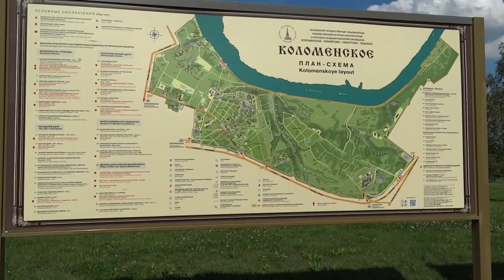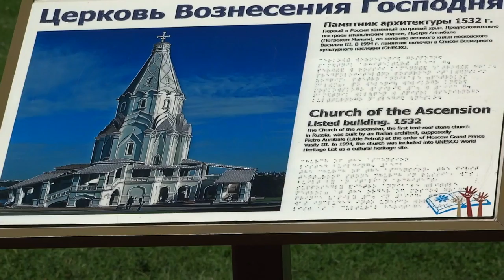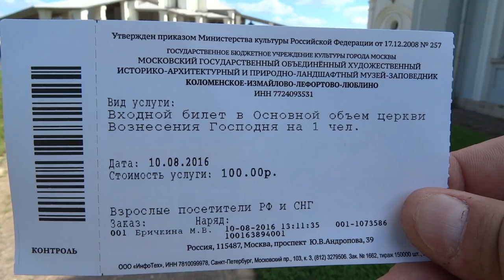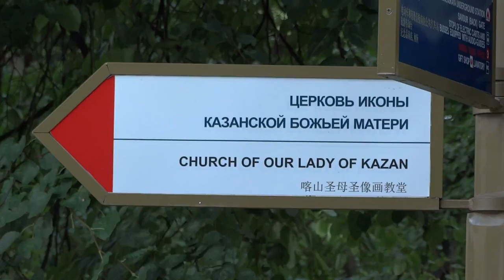Kolomenskoye museum-reserve. Russia.(Коломенское музей-заповедник. Россия.)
Kolomenskoye village, located on the road from Moscow to Kolomna, was founded, according to legend, the inhabitants of the town of Kolomna, fleeing from Batu. The first written mention - in the spiritual literacy (Wills) Ivan Kalita in 1336 Initially it was patrimony of the Moscow grand dukes, then tsars.

Vasili III built here in the years 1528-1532 the famous tent-shaped Church of the Ascension (probably laid for prayers for procreation). Articles of the Church of the Assumption, she is often credited with watchtower function, but it is a pure invention of Soviet historians, because until 1867 the head of the drum is hollow and there might not be any of your room.

Ivan the Terrible, perhaps in honor of the coronation in the 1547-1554 biennium. built in the nearby village of Djakovo (now in the museum-reserve boundaries) Church of the Beheading of John the Baptist. I. Zabelin indicates that Ivan the Terrible had the custom to celebrate in Kolomna the palace its name day (29 August) [citation date 2154].

In 1606, Kolomenskoye served rate of Ivan Bolotnikov, in 1610 - False Dmitry II.

The flourishing of Kolomenskoye is associated with the reign of Alexei Mikhailovich - Kolomenskoye was his favorite residence. In 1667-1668 gg. erected a magnificent wooden palace, which had 270 rooms. In a single set of the Tsar's court consisted of wooden mansions to house the Kazan Church, Rich, Stern, Bread or Hlebenny courtyards or palaces, Decrees chambers, the House of the colonel and the guardroom. All sovereign's courtyard is surrounded by a fence with three gates: the front, back, garden. Surrounded by gardens, surrounded by a high fence.

With Kolomna associated events Copper rebellion in 1662 later I had lived here quite often the young Peter I; at Kolomna, Kozhuhovskaya on the field, he arranged the famous "mock battles."

1.Вход в парк со стороны метро Каширская.
2.Деревянный дворец царя Алексея Михайловича.
3.Набережная реки Москва.
4.Церковь Вознесения Господня 1528—1532 г.
5.Церковь иконы казанской божьей матери.
6.Выход из парка со стороны метро Коломенская.
Село Коломенское, находившееся на дороге из Москвы в Коломну, было основано, по преданию, жителями города Коломны, бежавшими от Батыя. Первое письменное упоминание — в духовной грамоте (завещании) Ивана Калиты в 1336 г. Изначально это была вотчина московских великих князей, затем царей.

Василий III построил здесь в 1528—1532 годах знаменитую шатровую церковь Вознесения (вероятно, заложена для моления о чадородии). В статьях о церкви Вознесения, ей часто приписывают функции сторожевой башни, но это чистая выдумка советских историков, так как до 1867 года барабан главы был глухим и там не могло быть никакого используемого помещения.

Иван Грозный, возможно, в честь своего венчания на царство в 1547—1554 гг. построил в соседнем селе Дьяково (ныне в черте музея-заповедника) церковь Усекновения главы Иоанна Предтечи. И. Забелин указывает, что Иван Грозный имел обычай праздновать в Коломенском дворце свои именины (29 августа)[источник не указан 2154 дня].

В 1606 г. Коломенское служило ставкой Ивана Болотникова, в 1610 г. — Лжедмитрия II.

Расцвет Коломенского связан с царствованием Алексея Михайловича — Коломенское было его любимой резиденцией. В 1667—1668 гг. возводится великолепный деревянный дворе́ц, имевший 270 помещений. В единый комплекс Государева двора входили деревянные хоромы с домовой Казанской церковью, Сытный, Кормовой, Хлебный или Хлебенный дворы или дво́рцы, Приказные палаты, Полковничьи палаты и караульни. Весь государев двор окружается оградой с тремя воротами: Передними, Задними, Садовыми. Вокруг разбиты сады, окруженные высоким тыном.

С Коломенским связаны события Медного бунта 1662 г. Позже здесь нередко живал юный Пётр I; под Коломенским, на Кожуховском поле, он устраивал знаменитые «потешные бои».